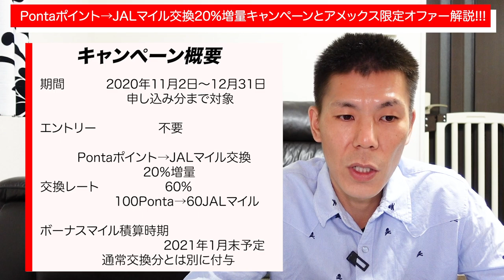【JALマイル/お得情報】PontaポイントからJALマイル交換20%増量キャンペーン＆アメリカンエキスプレスクレジットカード限定オファーキャンペーン同時解説!!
2020年11月から始まったPontaポイントからJALマイル交換で20%増量キャンペーンとアメリカンエキスプレスクレジットカード限定オファーキャンペーン同時解説です。

アメリカンエキスプレスクレジットカードの限定オファーは先着の為、できるだけ早くエントリーして下さい。

✅アメリカンエキスプレス限定オファー対象店一覧

【目次】
00:00 　今回の動画について
00:27　Pontaポイント→JALマイル交換20%増量キャンペーンの概要
02:45　ポイントサイト→Pontaポイント→JALマイル交換の必要日数一覧
03:30　アメリカンエキスプレスクレジットカード限定オファーキャンペーン
03:50　限定オファーキャンペーンの概要
05:28　限定オファーの確認方法
05:54　対象カードと対象店
06:57　支払い方法について

☑️使用機材